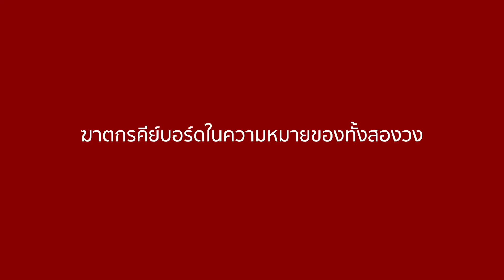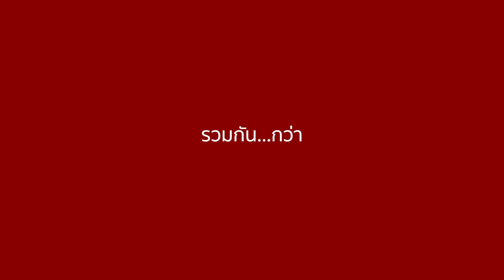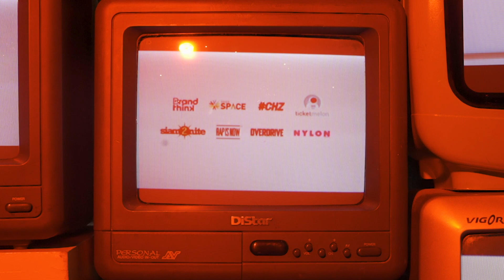Fungjai Crossplay 3 Interview : SRIRAJAH ROCKERS x BOMB AT TRACK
กดเพื่อรับชมการแลกเปลี่ยนทัศนคติทั้งเรื่องเพลง การเมือง และกัญชา ระหว่าง Srirajah Rockers และ Bomb at Track

นับถอยหลังเข้าสู่ LEO x Crossplay 3 Festival
วันที่ 8 มิ.ย. 62 ที่ Voice Space วิภาวดี

Phum Viphurit x Max Jenmana
Greasy Cafe x Moving and Cut
Srirajah Rockers x Bomb at Track
Yellow fang x YOUNG BONG
SLUR x Zweed n' Roll

และอีก 5 ศิลปินจาก Fungjai Crossplay 1 & 2 ได้แก่ Safeplanet | electric.neon.lamp | Solitude Is Bliss | The Whitest Crow | Summer Dress

บัตร SOLD OUT  ไม่มีขายแล้ว จะซื้อต่อจากใครก็ระวังหน่อยเด้อ